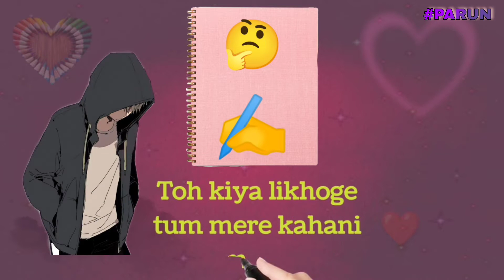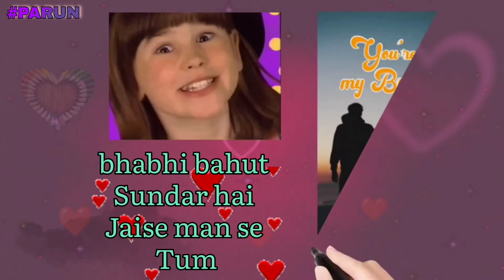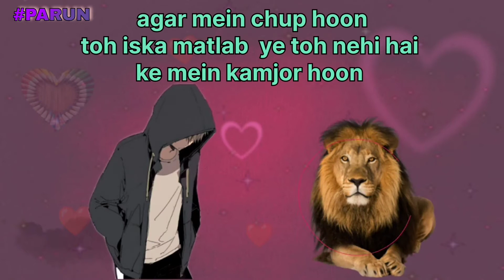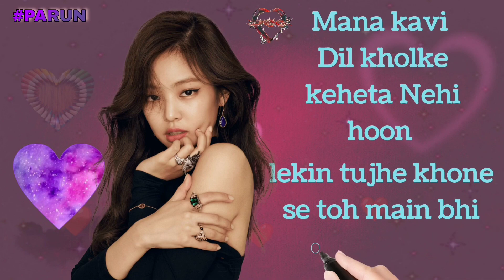Sad shayari by Barun Singha 😭💔🥀🖤🥀.. || Parun sad_shayari love_shayari onesided_love attitude 🥀🖤